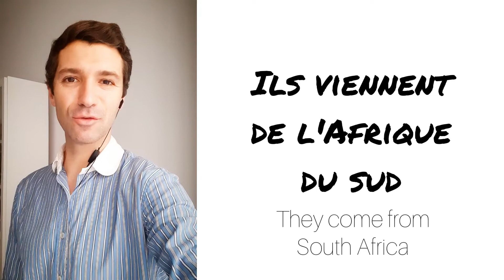Français A1 A2 - Le verbe VENIR DE et le lexique des pays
Français niveau A1 A2, apprendre à conjuguer et prononcer le verbe VENIR DE au présent et le lexique des pays. Vidéo facile et courte pour un apprentissage quotidien sans stress ni préoccupation.

French School TV est une chaine YouTube dédiée à l'apprentissage du français. Nous mettons en ligne une vidéo chaque jour de la semaine!

Laissez-nous vos commentaires sous la vidéo pour nous aider à améliorer la chaine et répondez à la question posée dans la vidéo pour utiliser vos connaissances en langues française :)